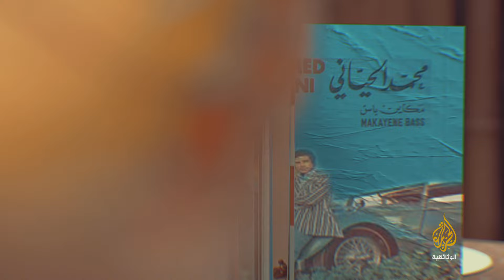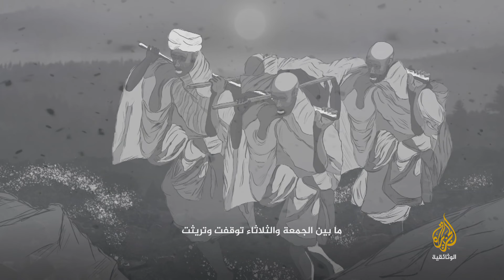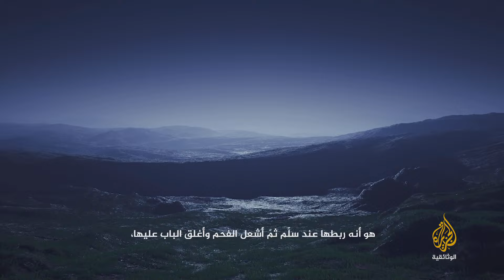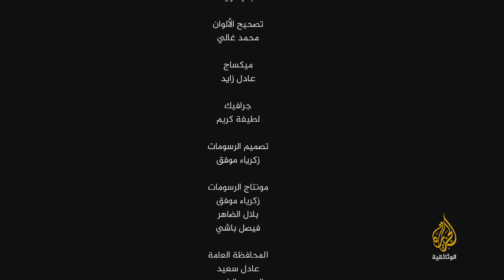حكاية أغنية - خربوشة.. المغرب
حلقة تروي كواليس كتابة كلمات أغنية "خربوشة.. المغرب" ثم تلحينها حتى لحظة خروجها على مسامع الناس وتأثرهم بها باختلاف شرائحهم الاجتماعية والثقافية.